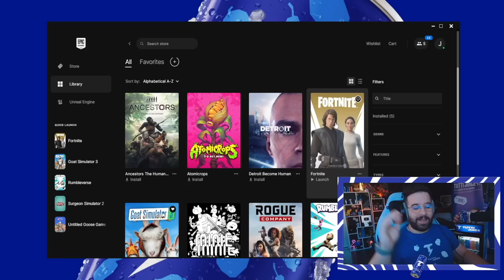8 KILL-el tudok NYERNI ? | FORTNITE újra visszatér ?!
SAC: JANOSIKGERGO

Na, visszatér a battleroyale fortnite a csatornára? Ha szeretnéd...

FIGYELEM!